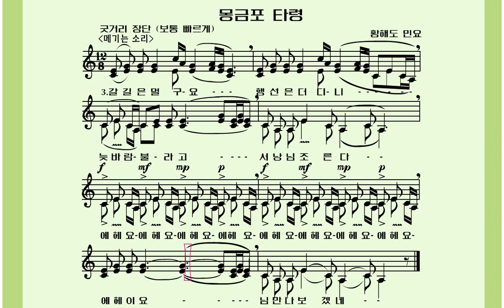몽금포타령/MR